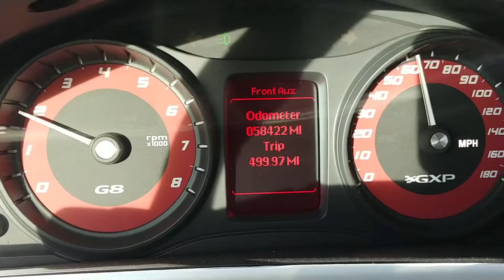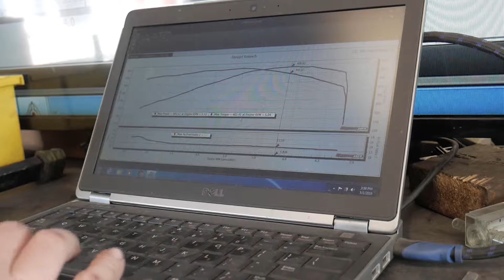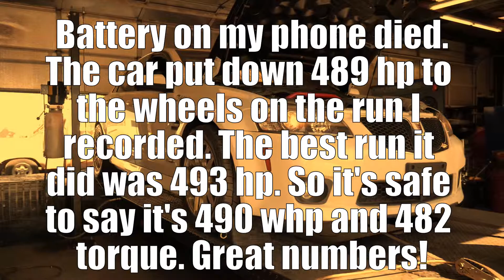How much HP does the 416 LS3 make in the Pontiac G8 GXP?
Dyno day has finally arrived! The engine is broken in now and it looks like we have no issues with leaks or anything like that. So I took it back to Real Performance and they went ahead and put it on the Dyno and got it all dialed in. Lot's more content on the way!